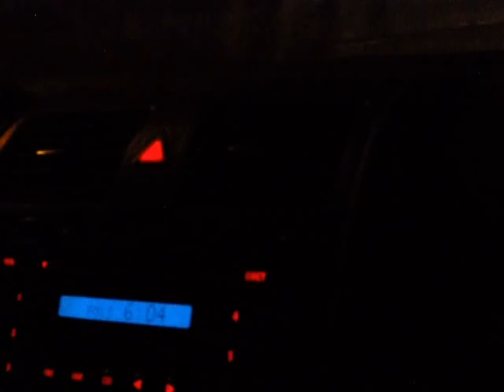Peggy's Christmas Lights Tour